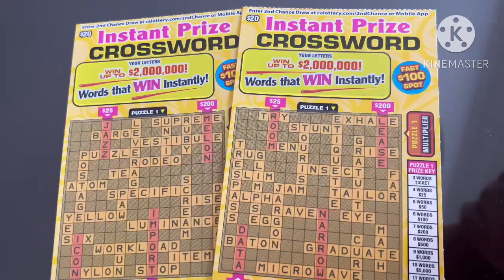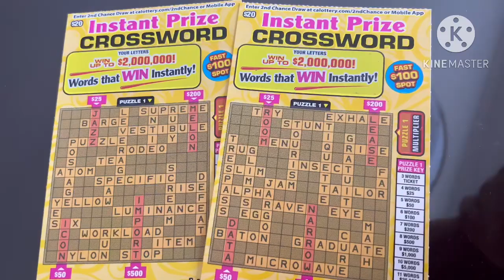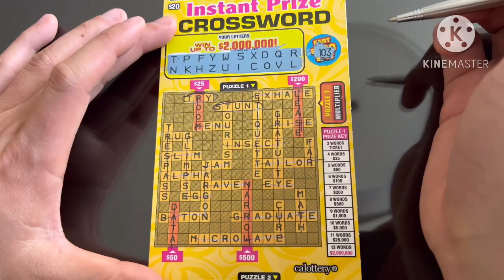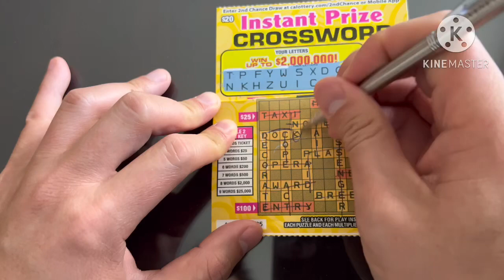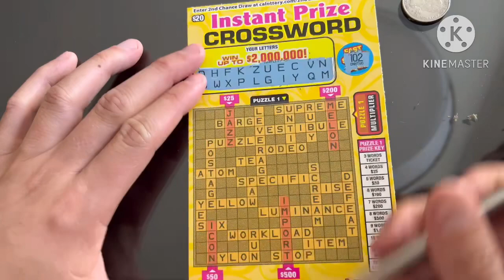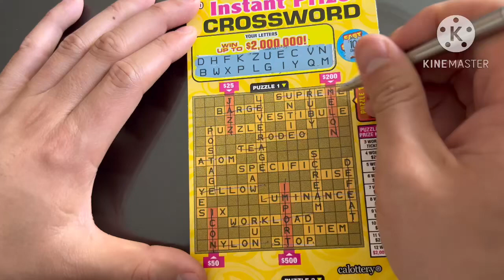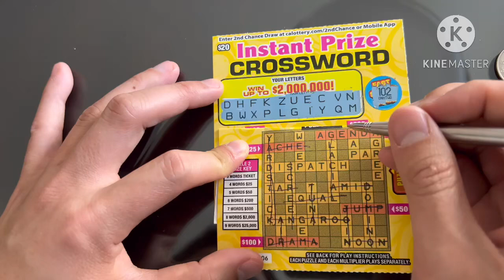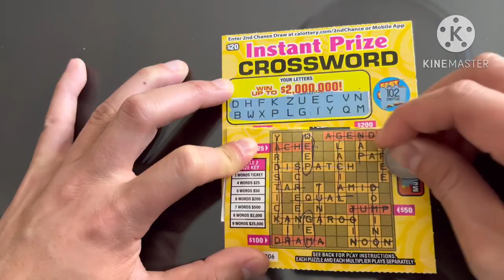INSTANT PRIZE CROSSWORD! CA Scratchers